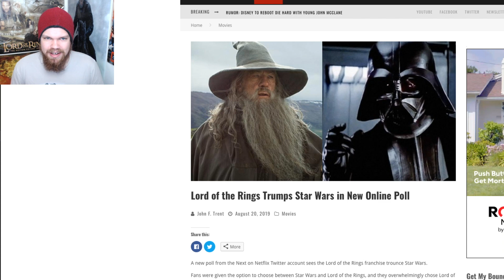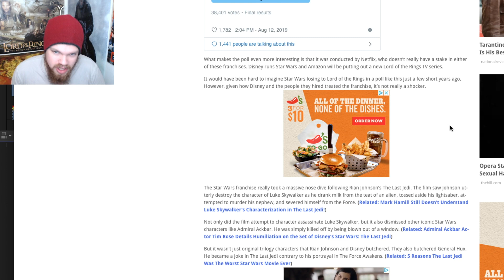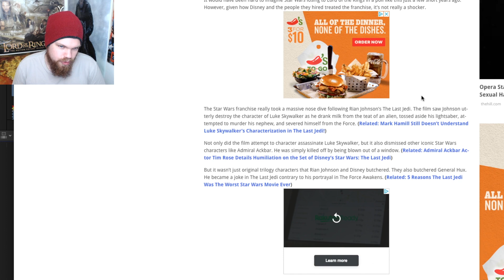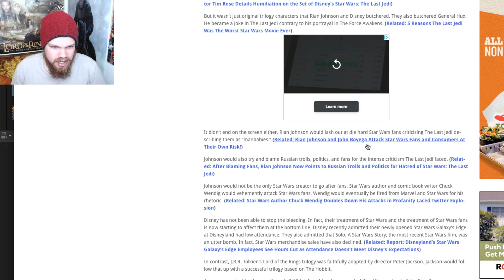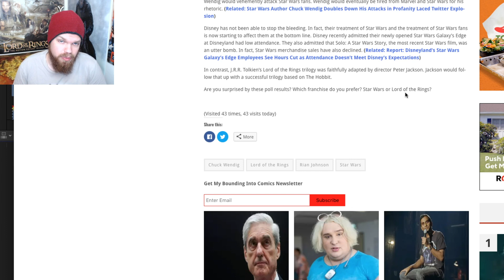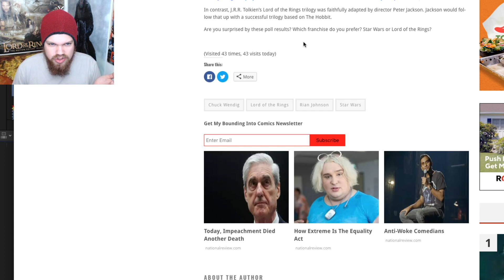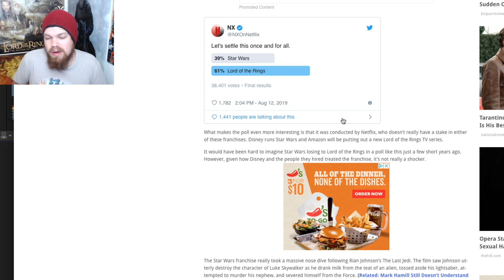New Netflix Poll Shows Lord Of The Rings DEFEAT Star Wars